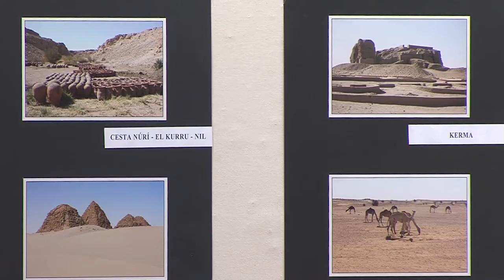Zpravodajství MTVO 1. 11. 2016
Slavnostní večer k 28. říjnu
Seminář k architektovi Karfíkovi
Vernisáž Rozumění a křest kalendáře 2017
Přednáška o Wad Ben Naga